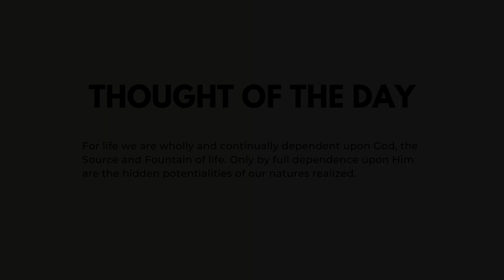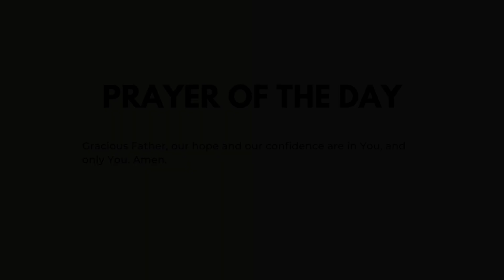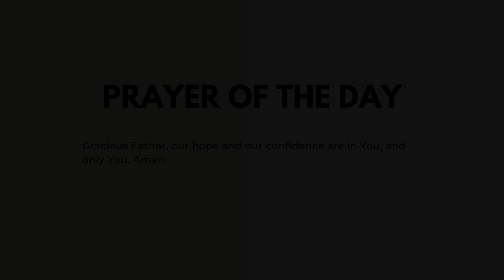The Source and Fountain of Life -Daily Verse, thought, Devotional, meditation & Morning Prayer